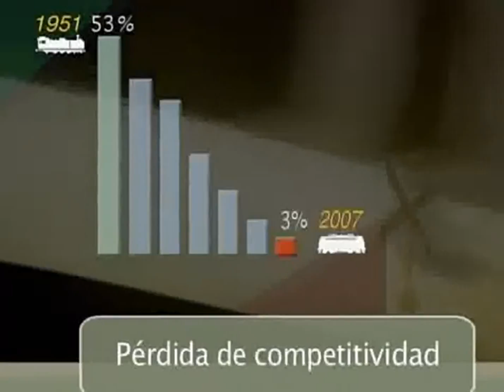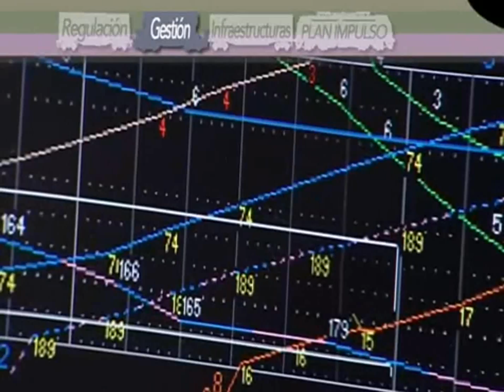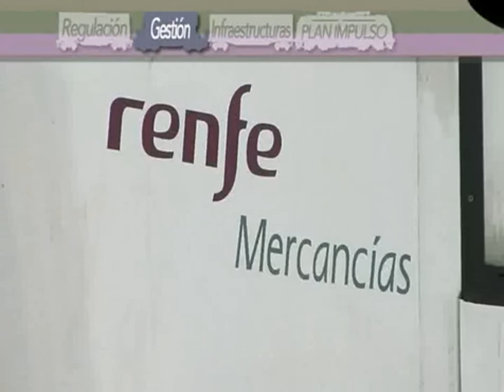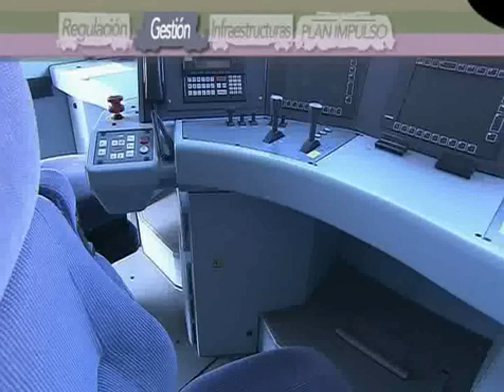Plan para potenciar el transporte de mercancías por ferrocarril. Club Almacenalia M.O.01 - 1952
Plan para potenciar el transporte de mercancías por ferrocarril